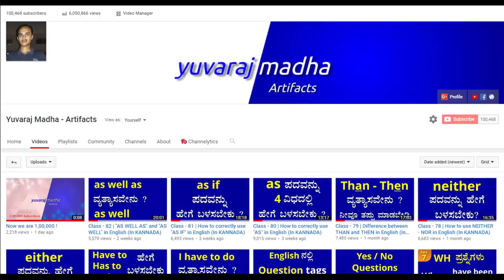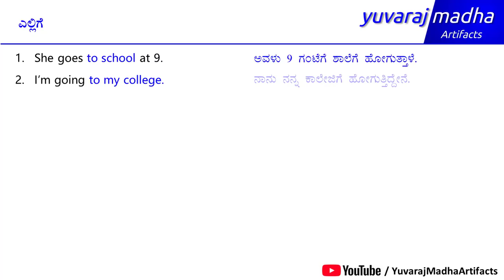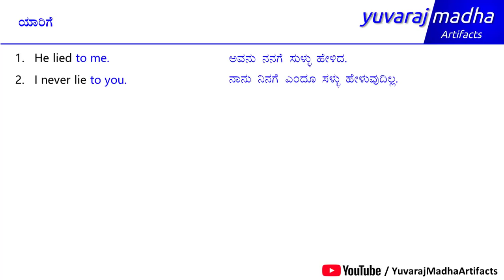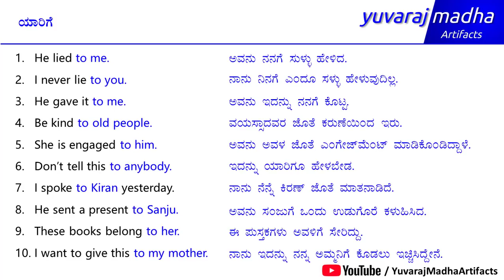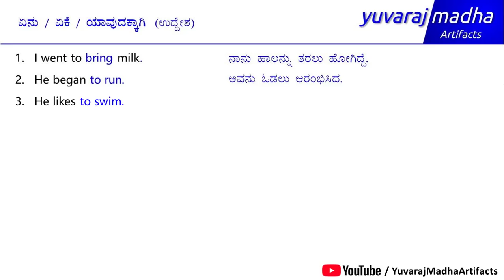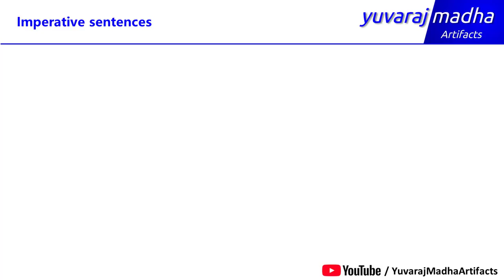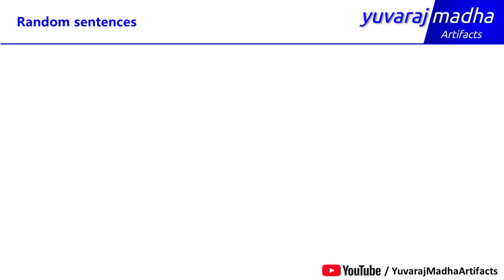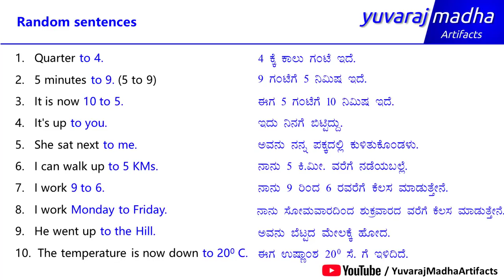Class - 101 | How to use 'TO' in 3 different ways in English (In KANNADA)